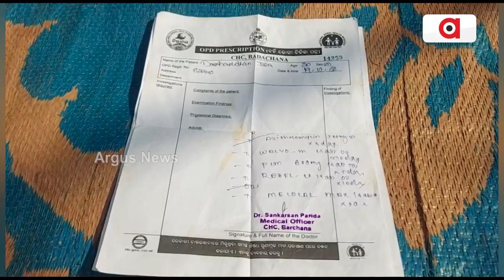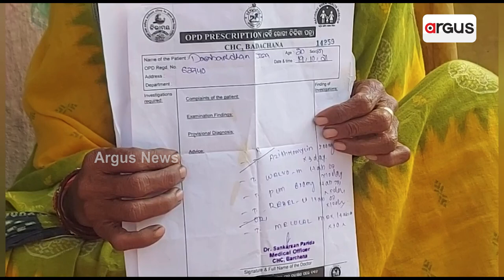Youth's Dream Remain Unfulfilled In Jajpur, Seeks Help